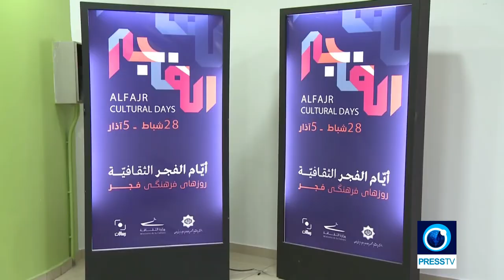Iranian Cultural Festival held in Beirut, Lebanon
Press TV, 3 March 2022